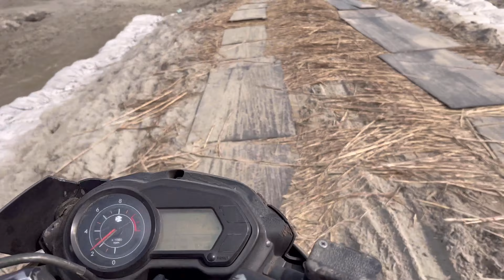Dhanara Ghat Mela Ki Tayari Suru 2023|😍Dhanara Ghat Puranpur#vlog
Dhanara Ghat mela 2023
Dhanara Ghat mele ki tayari
Dhanara Ghat puranpur mela 2023
puranpur dhanaraghaat
puranpur
puranpur video
puranpur videos
pilibhit video
pilibhit videos
fun city
funcity
fun city video
siphan video
vlog
vlogs
blogger
garmi ka maza
injoy
injoy tun
bike injoy
siphan fun
pilibhit tiger

dhanaraghat
sherpur dhanaraghat
sherpur video
chuka beech
bifurcation pilibhit
bifurcation
tunny
vlog
vlogs
blogs
blogger
puranpur video
puranpur videos
puranpur vlogs
puranpur blog
puranpur clip
pilibhit video
pilibhit videos
pilibhit blogger